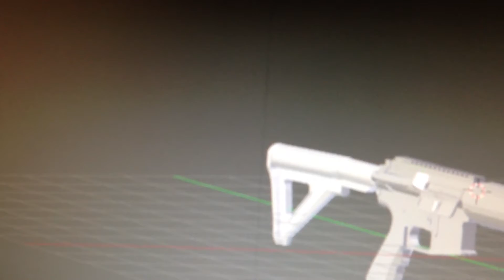Blender 3D m4 carbine preview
Another update of the m4 carbine, pretty much finished now:D its taken a while, but i think it doesnt look all too bad:D hope you enjoy it, the speed model is on the way:D